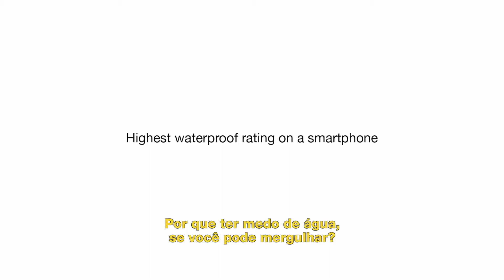Smartphone Sony XPeria Z3 Compact, 4G, Wi-Fi, Android 4.4, 8 GB, Branco - D5833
O Xperia Z3 Compact é o smartphone projetado para melhorar a sua vida. Conta com a mais alta classificação à prova d’água, permitindo que você atenda chamadas na chuva ou tire fotos na piscina. Combinado com um design fino e compacto que é fácil de usar com uma mão, o Xperia Z3 Compact é o smartphone Android que associa durabilidade e beleza. Possui painéis de vidro temperado duráveis de ambos os lados e com uma moldura arredondada. Tenha um novo estilo de vida, com muito mais entretenimento e liberdade que o Z3 Compact proporciona.